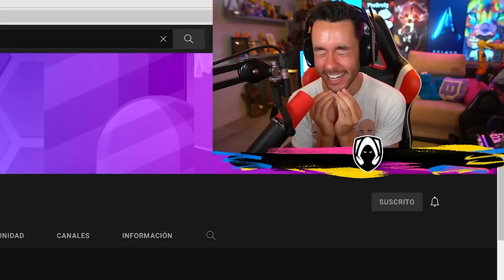VUELVO A GEOMETRY DASH Y REACCIONO A LA ACTUALIZACIÓN 2.2 - TheGrefg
► ¡Sígueme!